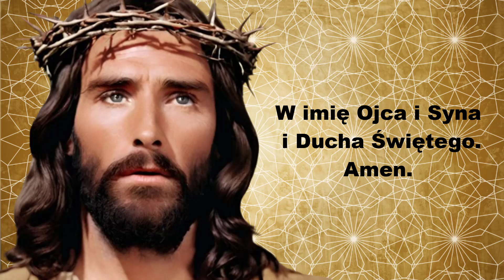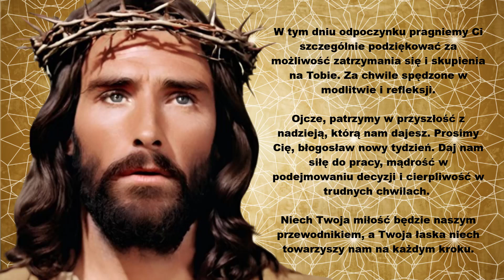🙏🙏🙏 Niedzielne dziękczynienie i prośba o błogosławieństwo. Siła Modlitwy.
Niedzielne dziękczynienie i prośba o błogosławieństwo

To modlitwa dziękczynna, w której wyrażamy wdzięczność Bogu za miniony tydzień, za Jego błogosławieństwo, dary i opiekę. W szczególny sposób dziękujemy za zdrowie, bliskich oraz możliwość zatrzymania się w dniu odpoczynku, aby skupić się na Bogu. W modlitwie prosimy o siłę, mądrość i cierpliwość na nadchodzący tydzień, powierzając siebie i swoje życie Chrystusowi, prosząc Ducha Świętego o napełnienie nas miłością i pokojem oraz wstawiennictwo Maryi, naszej Matki.

➡ WŁĄCZ POWIADOMIENIA 🔔- bądź na bieżąco z nowymi filmami
➡ NAPISZ KOMENTARZ - podziel się swoimi myślami lub złóż swoje intencje
➡ POSTAW ŁAPKĘ W GÓRĘ 👍 - wspieraj rozwój naszego kanału
➡ UDOSTĘPNIJ - pozwól innym odkryć nasz kanał